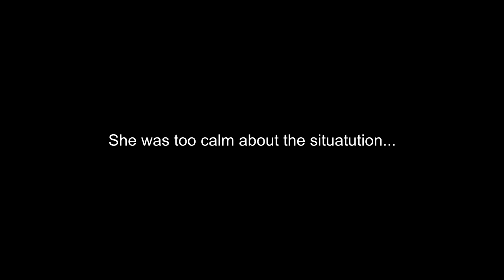SON PRANKS MOM! 'MY GIRLFRIEND IS PREGNANT' PRANK ON MOM GONE WRONG! SHE ALMOST CRIED! 😭 (MUST SEE)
Stay lit.